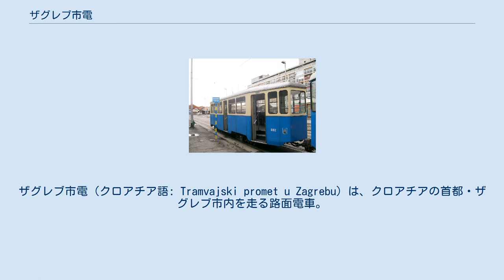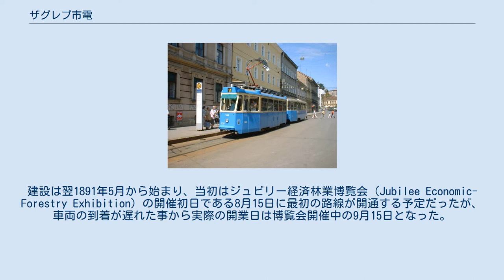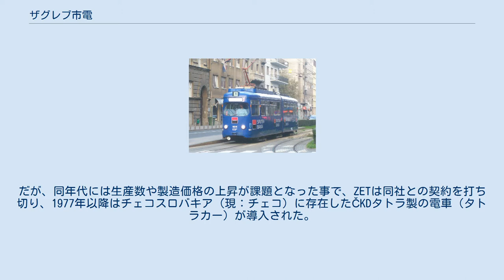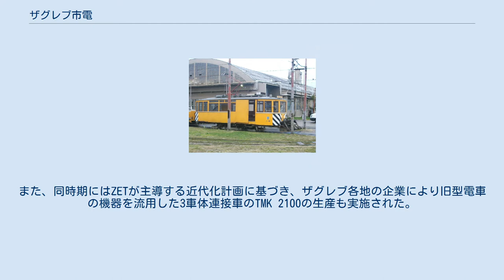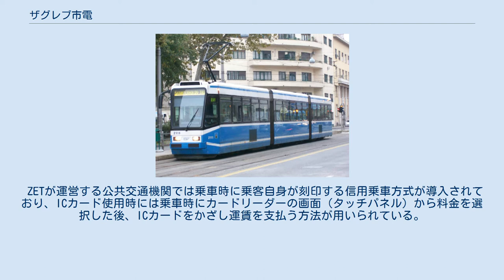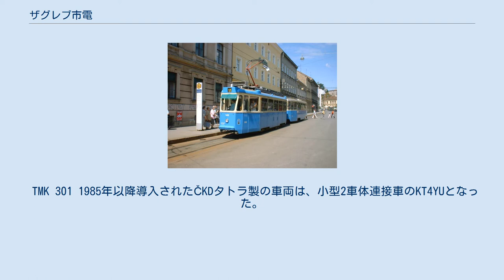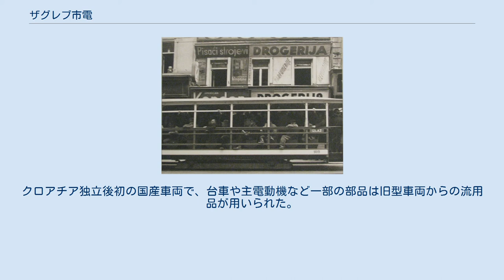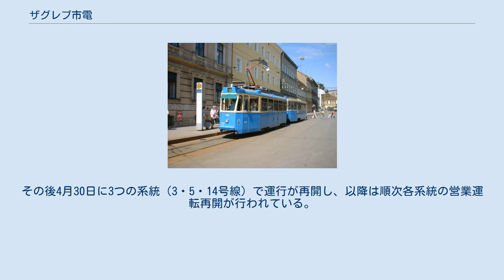ザグレブ市電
ザグレブ市電（クロアチア語: Tramvajski promet u Zagrebu）は、クロアチアの首都・ザグレブ市内を走る路面電車。
2020年現在は路線バスやケーブルカーなど他の公共交通機関と共に、ザグレブ市の子会社であるザグレブ電気軌道（Zagrebački električni tramvaj、ZET）によって運営されている。
 19世紀の終わり頃、ザグレブでは急速な都市化が進行し、1890年代の10年間で人口も50 %という急激な増加を示した。
これを受け、ザグレブ市内の交通機関を整備する動きが1880年代に進み、予算不足などによる計画変更を経て1890年に当時のオーストリア＝ハンガリー帝国主務省から馬車鉄道の建設許可が下りた。
建設は翌1891年5月から始まり、当初はジュビリー経済林業博覧会（Jubilee Economic-Forestry Exhibition）の開催初日である8月15日に最初の路線が開通する予定だったが、車両の到着が遅れた事から実際の開業日は博覧会開催中の9月15日となった。
 馬車鉄道は市民から高い評判を呼び、開業翌日だけでも当時のザグレブの人口（42,000人）の半数近くにも及ぶ約20,000人の乗客を運び、以降も盛況ぶりを見せた。
だが、ザグレブの都市化がより進む中で馬車鉄道では旺盛な需要に対応できなくなり、より輸送力が高い交通機関・路面電車の建設が求められるようになった。
当時、馬車鉄道はベルギーの企業連合が所有していたが、ザグレブ市は路面電車の導入にあたり10年単位で結ばれていた路線の所有権に関する契約を延長せず、1909年に新たに設立されたザグレブ電気軌道（以下、略称の「ZET」と記す）に権利を与えた。
そして翌1910年8月18日、軌間1,000 mmの路面電車・ザグレブ市電が運行を開始した。
開業当初に用意された車両はブダペストのガンツ製の電動車28両と、従来の馬車鉄道の客車を改造した付随車14両だった。
その後、1911年までに馬車鉄道は全線とも路面電車に置き換えられた。
 第一次世界大戦期の混乱を経て、1920年代以降ザグレブ市電は都市の拡大と共に大規模な発展を始めた。
1924年から各地で路線の延伸が相次いで行われた事に加え、1936年にはトレシュニェフカ（Trešnjevačka）に車両基地が建設され、2020年現在に至るまで80年以上に渡り使用が続いている。
車両についても1922年に初めての国産車両となったM-22がザグレブ市電の工場で製造された後、1926年にザグレブ市内が右側通行へ改められたのを機に、それに対応した半鋼製車両のM-24が作られた。
 第二次世界大戦以降、ザグレブがユーゴスラビアの都市となって以降も路面電車の発展は続き、1963年まで多数の路線が延伸された。
車両についても制動装置、救助網を始めとした安全性の強化を図った初のボギー車・TMK 101が1951年に製造され、以降は1970年代までザグレブ市電の車両はジュロー・チャコビッチ工場（Đuro Đaković）で製造される事となった。
だが、同年代には生産数や製造価格の上昇が課題となった事で、ZETは同社との契約を打ち切り、1977年以降はチェコスロバキア（現：チェコ）に存在したČKDタトラ製の電車（タトラカー）が導入された。
また、1960年代以降しばらく行われなかった新規路線の建設も1970年代後半に再開され、1990年まで複数の区間の延伸が行われた。
これに合わせて、1980年にはドゥブラヴァ（Dubrava）に新たな車庫が増設されている。
 1991年のクロアチア独立後、ザグレブ市電ではクロアチア紛争を始めとした経済の混乱による資金不足が大きな課題となり、ドイツからの旧型電車の導入による旧型車両の置き換え、長年続いていた車掌業務の廃止など様々な対策が実施された。
また、同時期にはZETが主導する近代化計画に基づき、ザグレブ各地の企業により旧型電車の機器を流用した3車体連接車のTMK 2100の生産も実施された。
 その後、1998年にはザグレブの東西へ向かう新たな路線の建設が始まり、2000年10月11日および11月20日にそれぞれ営業運転が開始された。
更に2001年からはザグレブ市電に超低床電車を導入するプロジェクトが始動し、各地の企業が参加したコンソーシアムのクロトラムによって新造されたクロアチア国産のTMK 2200(hr:TMK 2200)は2005年...